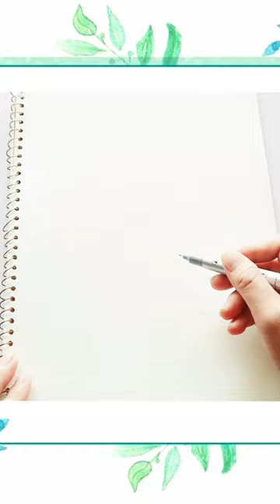Still life painting # vẽ tranh tĩnh vật